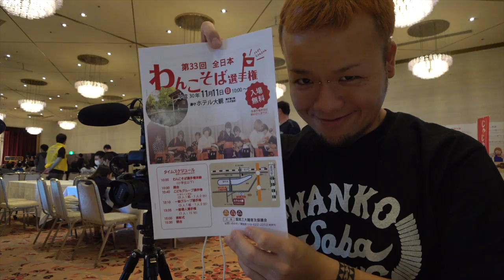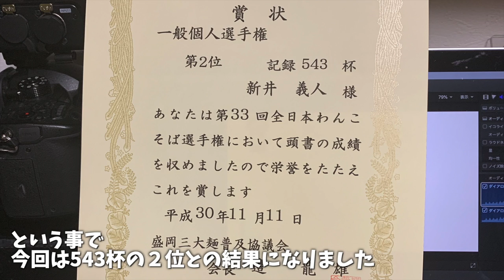【大食い】2018年盛岡わんこそば大会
今回は盛岡わんこそば大会に出場させていただいたい際の模様を

有名な方々が多数参加された本戦
とてもいい緊張感があり今までに体験したことのない形式での戦い
自分自身とても良い経験が出来ました

関係者の皆様、ご覧にいらっしゃっていただいたお客様
今回ご参加させていただき本当にありがとうございました！